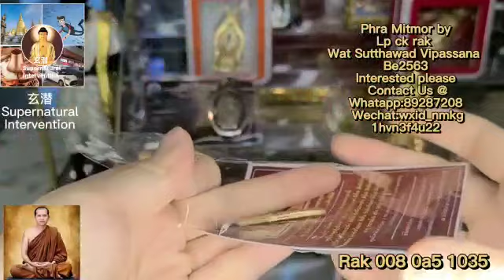Put this in wallet not only stop evils it also help you win against your foe / competitors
Put this in wallet not only stop evils it also help you win against your foe / competitors 把它放在钱包里，不仅可以阻止邪恶，还可以帮助您战胜敌人/竞争对手

Thai Amulet : Mini Mitmor
Master : LP CK Rak
Temple ：Wat Sutthawad Vipassana
Year Made : BE2563
Material : Mixed Metals
Rak 008 0a8 1035

Wechat : wxid_nmkg1hvn3f4u22